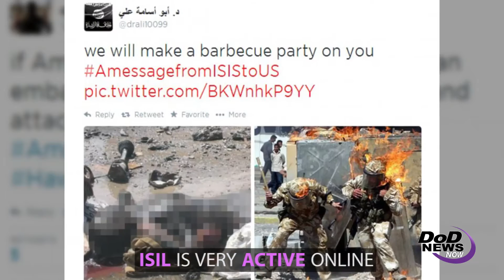Tightening the Net on ISIL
Defense Secretary Ash Carter hosted a counter-Islamic State of Iraq and the Levant meeting in Washington, D.C., July 21, 2016 where the ongoing fight against ISIL was discussed. One way U.S. Central Command is fighting ISIL is online by disrupting their propaganda and exposing their hypocrisies and crimes.